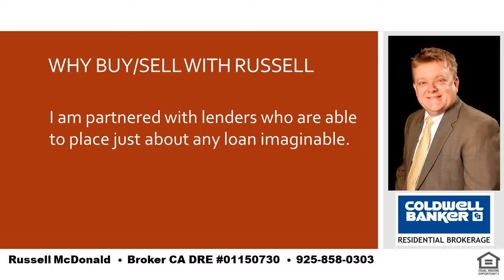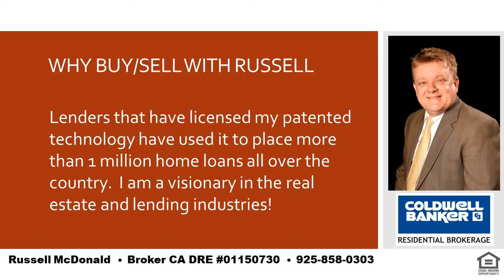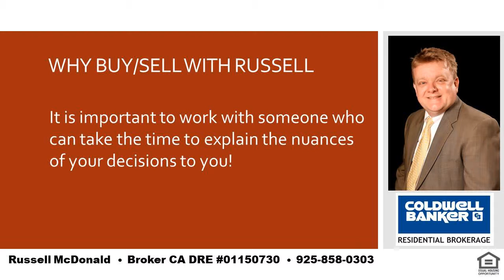Best 6 Bedroom 5 Bath Home Orinda CA 94563 Level Street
I am a local real estate expert and can take care of all of your real estate needs in Lafayette, Moraga and Orinda.  If you want the best place in the SF Bay Area to raise your kids you cannot go wrong with LAMORINDA.  Tell me about your needs and I can help guide you to the best place to purchase your new home!  I was raised in Orinda and my kids have gone to Orinda and Moraga schools.  Even while still living in Orinda my youngest son chose to go to high school in Moraga for very good reasons and I can help you to determine how to decide whats best for you and your kids.  I am also a real estate financing expert and can explain any of the finer nuances of real estate finance.   Russell McDonald  Broker CA DRE:  01150730  NMLS:  290837  |  Best 6 Bedroom 5 Bath Home Orinda CA 94563 Level Street